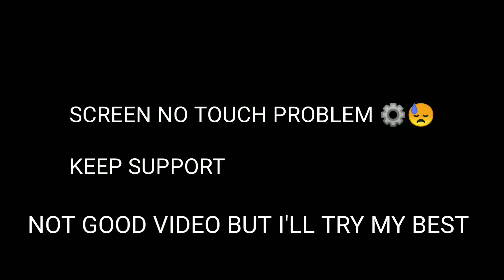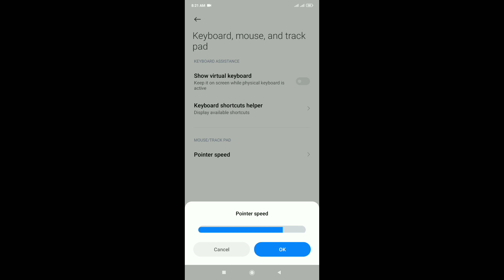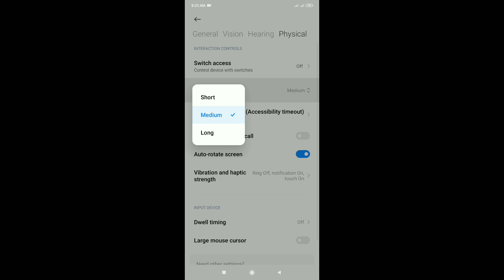Redmi 8 - Free Fire Highlights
100% HEADSHOT SETTINGS | HUD + SENSI + DPI + XIAOMI REDMI 8 - FREE FIRE

392 DPI BEST HEADSHOT SETTINGS | HUD + SENSI + XIAOMI REDMI 8 - FREE FIRE

1. Garena Free Fire Indonesia Live
2. Garena Free Fire Brazil Live
3. Garena Free Fire Brasil Live
4. Garena Free Fire India Live
5. Garena Free Fire Singapore Live
6. Garena Free Fire Thailand Live

Free Fire Auto Headshot Setting 2021 | Best Sensitivity Settings | One Tap Setting |-Garena Free FF

Queries Solved-

1. Free fire best sensitivity settings
2. Free fire headshot sensitivity settings
3. Free fire one tap sensitivity settings
4. Free fire best sensitivity settings
5. Free fire one tap headshot trick
6. Free fire latest sensitivity setting for headshot
7. Free fire mobile headshot setting
8. Free fire auto headshot trick
9. Free fire auto headshot sensitivity
10. Best sensitivity setting after update free fire
11. Raistar sensitivity setting
12. Free fire best mobile sensitivity setting
13. Free fire 2gb 3gb 4gb ram mobile sensitivity setting
14. Free fire one tap sensitivity
15. Free fire latest sensitivity setting
16. Free fire auto headshot setting
17. Free fire headshot settings
18. Sensitivity setting free fire
19. Desert eagle headshot sensitivity settings
20. Free fire headshot sensitivity
21. Free fire sensitivity setting 2gb ram
22. Free fire sensitivity setting 3gb ram
23. One tap headshot trick free fire
24. Free fire latest headshot trick
25. Free fire Samsung Mobile sensitivity settings
26. Free fire redmi mobile sensitivity settings
27. Free fire appo mobile  sensitivity settings
28. Free fire vivo mobile sensitivity settings
29. Free fire fast gloo wall sensitivity settings
30. Best sensitivity settings Free fire

Tags✓